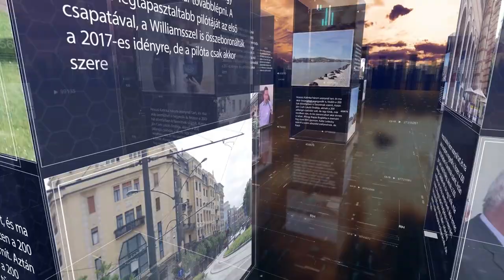PIRKADAT Breuer Péterrel: Németh Szilárd - Az éjszakai áram olcsóbb, mint a nappali